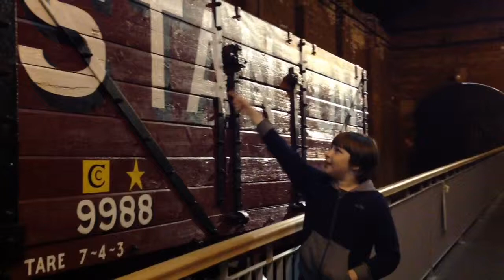How to tell that a truck is an 8-plank truck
About Zachary Tinkle

Zachary Tinkle is a 13-year-old driving sensation based in Park Ridge, IL who currently races the #53 ½ size stock car minicup car (also known as super cups). Tinkle is the 2015 Illinois MiniCup State Champion for the Short Track Auto Racing Series (STARS). He has been named 2015 Most Improved Driver and 2014 Rookie of the Year for Central States Region (CSR) Super Cups. Rockford Speedway gave Tinkle the “Lead, Follow, or Get Out of My Way” Award at its 2015 season banquet after his stellar ‘never give up’ performance during the National Short Track Championship where he persevered and drove into victory lane.

Tinkle has won a junior gas-powered indoor go-karting championship (Chicago Indoor Racing 2013) and three junior electric indoor go-karting championships (K1 Speed 2014 & 2015). Additionally, Zachary wrote the #1 Hot New Selling (Amazon) children’s book, Zachary Tinkle’s MiniCup Decision

He has family ties to the Indianapolis and Richmond, IN areas and was born in Cincinnati, OH. Zachary has aspirations of racing at the top levels of stock car racing including getting a ride with a NASCAR® team.

He loves all things with speed and wheels.